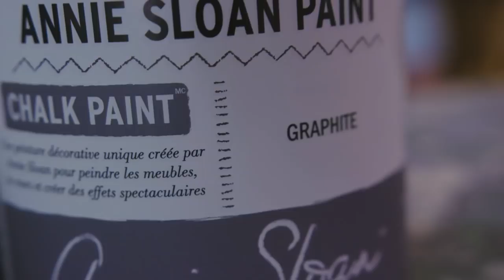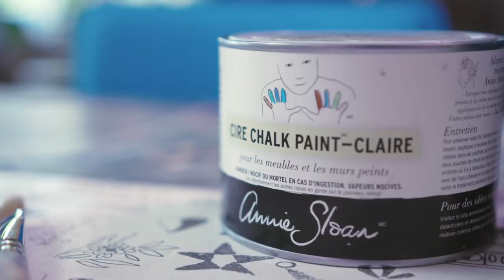Tutoriel déco - Comment revaloriser une armoire en mélamine | AUBE CRÉATIONS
C'est avec plaisir que je vous présente mon premier tutoriel professionnel en français. On parle de quoi? Comment peindre ses portes d'armoires de mélamine! C'est plus que possible et c'est de toute beauté!